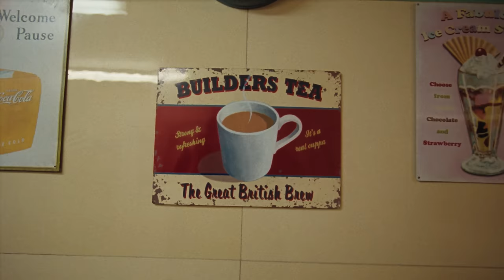Central Cee - I Will [Music Video]